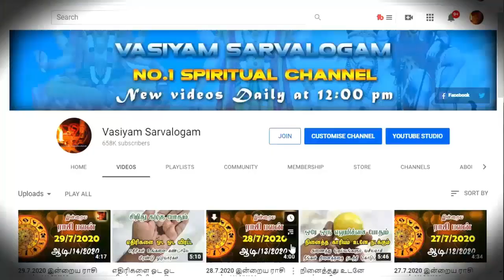நினைத்த காரியம் வெற்றியடைய இதை சொன்னால் போதும்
To join our Telegram Group.

credits:
Thiruvaiyaru TV
Rasiah Sriravindrarajah
Nahules Thangarajah